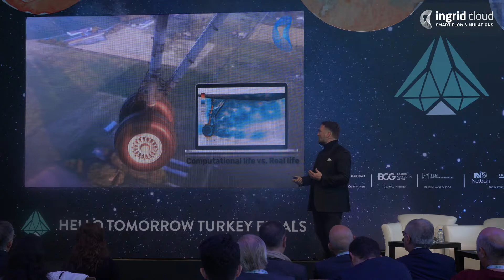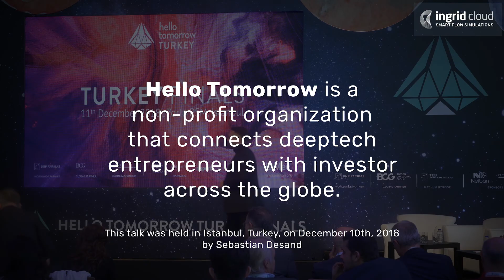Automated mesh generation with Ingrid Cloud | Hello Tomorrow Part 5/5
00:02 The mesh or grid is refined automatically by our intelligent algorithms.

00:45 Our team and how we write Ingrid's algorithms.

01:48 City Hall Stockholm Simulation and Nobel quote.